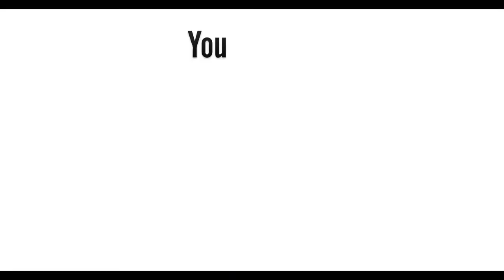YTP SHcMOOK: Unicorn